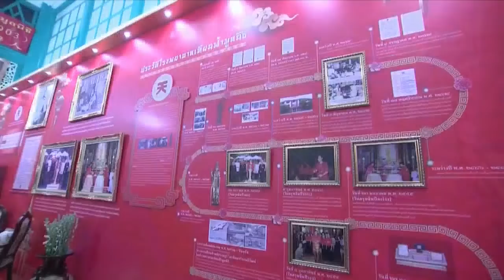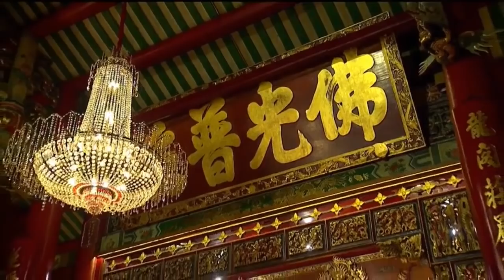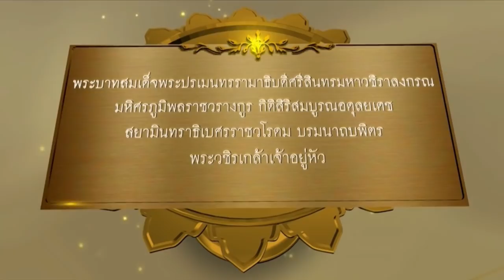ข่าวในพระราชสำนัก วันศุกร์ที่ 6 ธันวาคม พ.ศ.2562